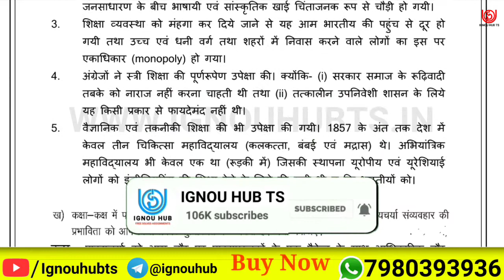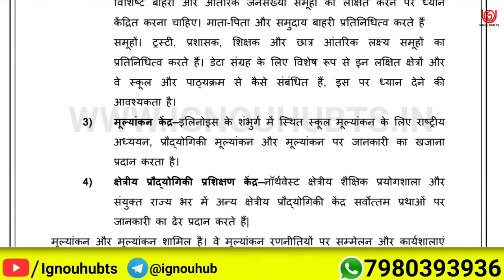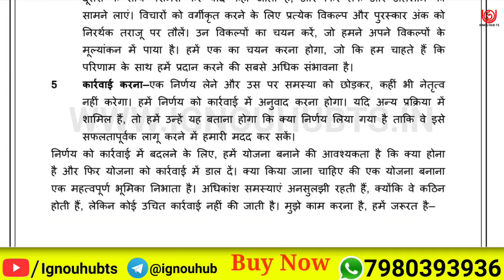MES-015 Solved Assignment 2021, MES 15 Solved Assignment 2020-21 in Hindi, MES 15 Assignment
You find MES 15 Solved Assignment 2020-21, MES 15 Solved Assignment and you can download PDF it very easily, then follow the given steps to download, IGNOU solved assignment.